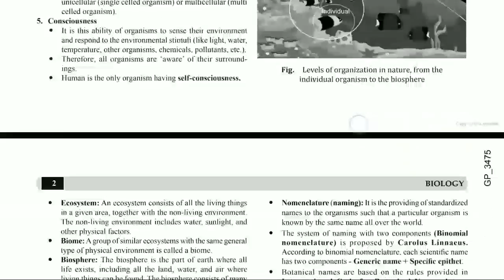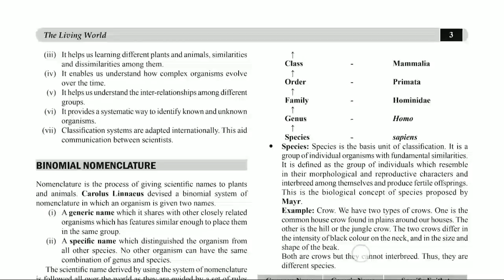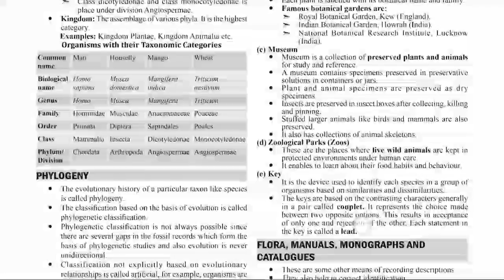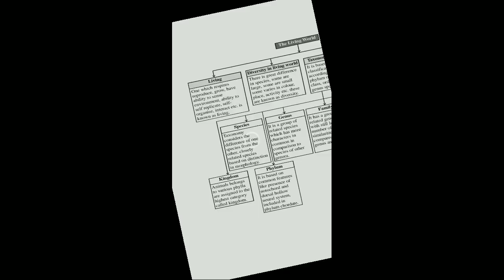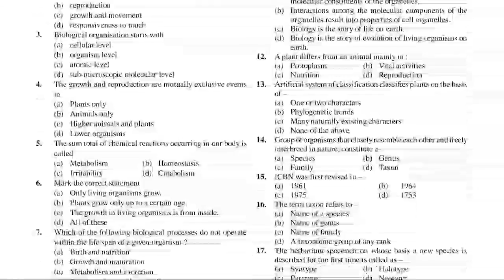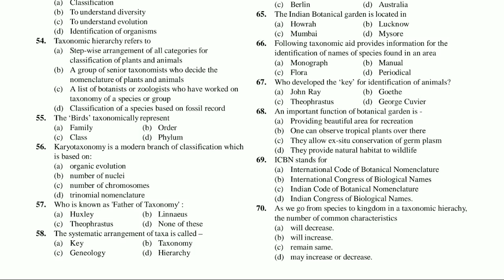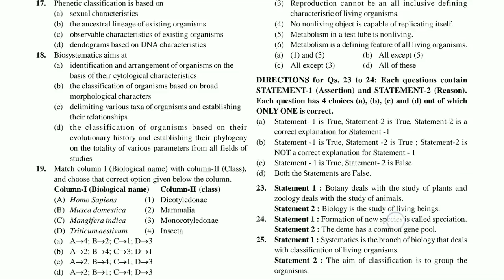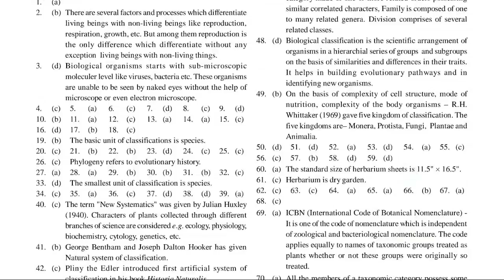Notes and 200 questions of the living world . Iska baad living world completed